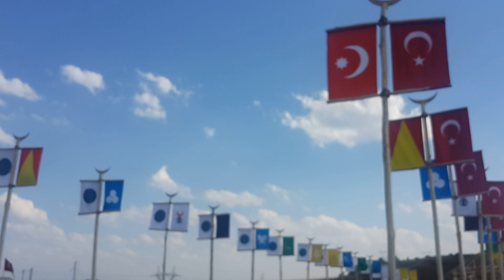Cumhurbaşkanı Erdoğan Ahlat'ta - Bitlis Bülten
Cumhurbaşkanı Recep Tayyip Erdoğan, Malazgirt Zaferi'nin 948. yıl dönümü nedeniyle Muş’un Malazgirt ilçesinde gerçekleştirilen “Anadolu'nun Fethi Malazgirt 1071 Anma Programı” sonrası, Bitlis'in Ahlat ilçesine geldi. -Haberin devamı